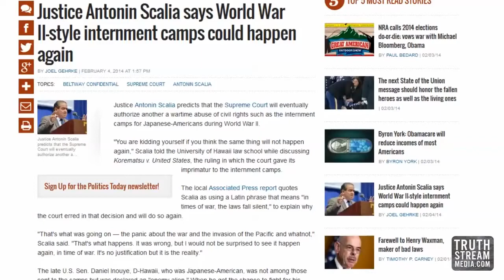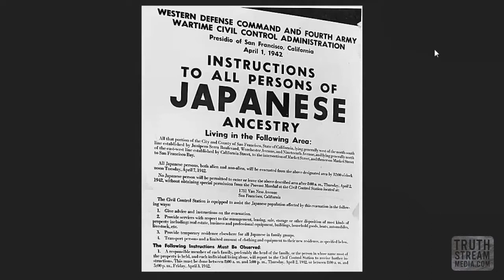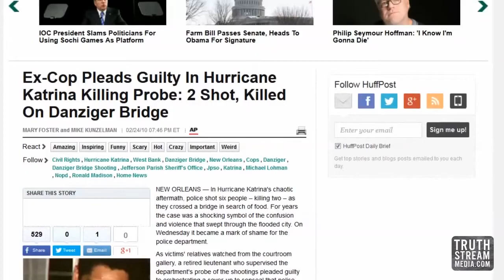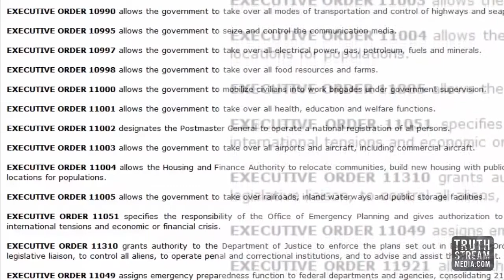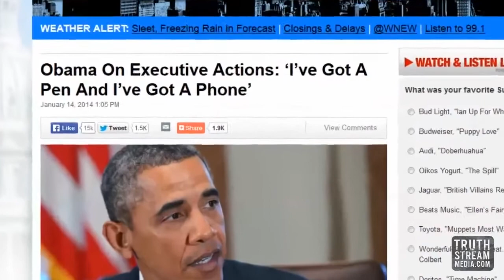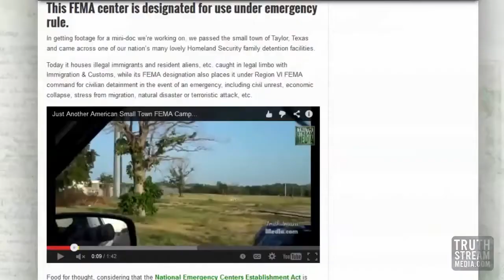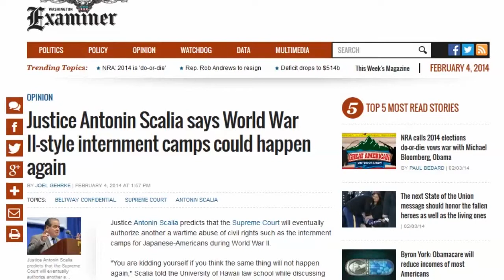Supreme Court Justice Warns FEMA Camps Are Coming!!! by TRUTHstreammedia:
Supreme Court Justice Warns FEMA Camps Are Coming!!!